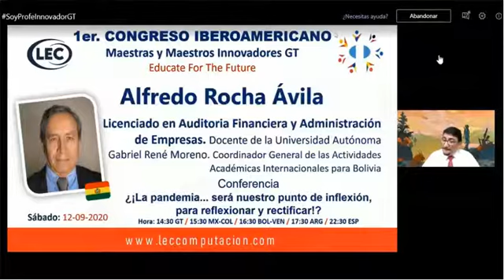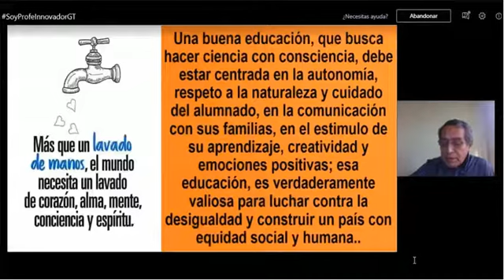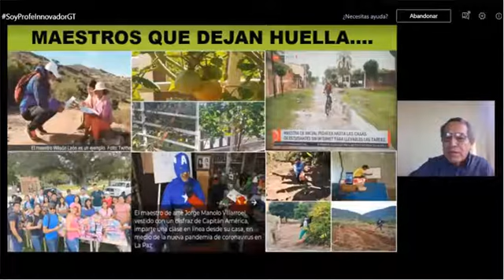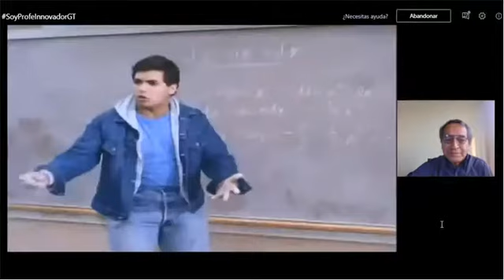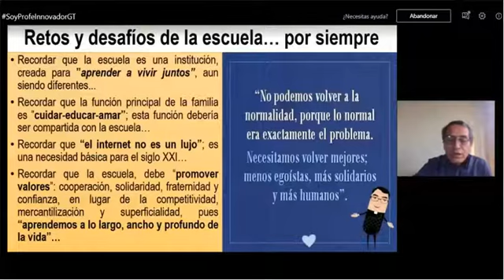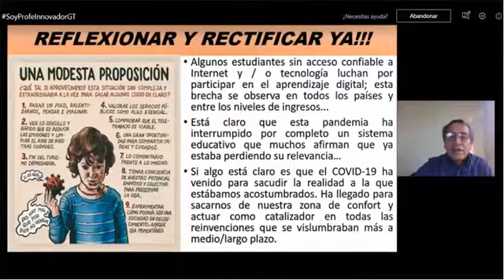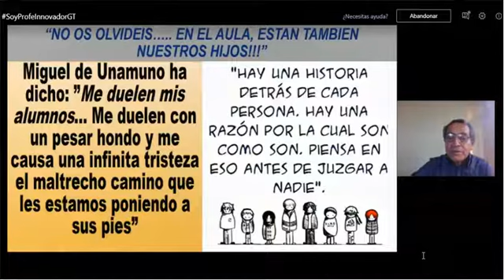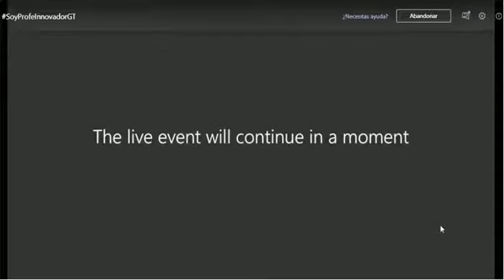Conferencia #6: "¿¡La pandemia... será nuestro punto de inflexión, para reflexionar y rectificar!?".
Conferencia #6: "¿¡La pandemia... será nuestro punto de inflexión, para reflexionar y rectificar!?" con el Lic. Alfredo Rocha.